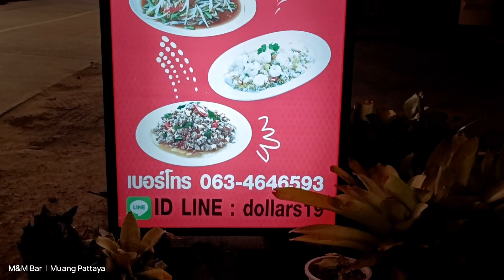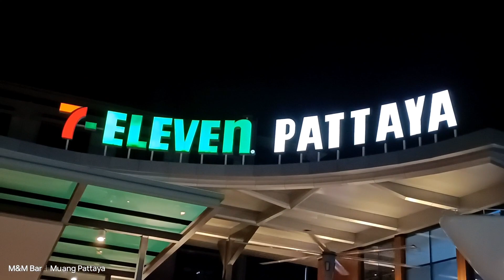A few clips from Loy Kratong, Darkside, Pattaya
we went to lake map phracham on the Darkside for Loy Kratong to release the Kratong into the water along with any unwantedness from the year.